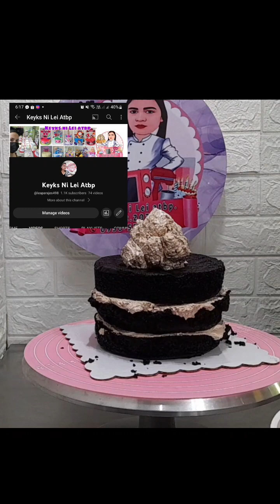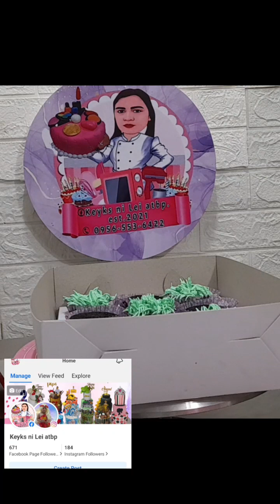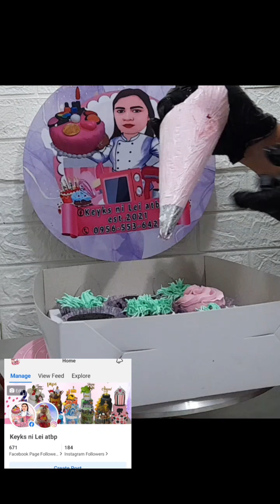Minivlog/ Peppa Pig Set Themed Keyks ni lei Atbp goes to Mc Donald Lasalle Taft.🤗